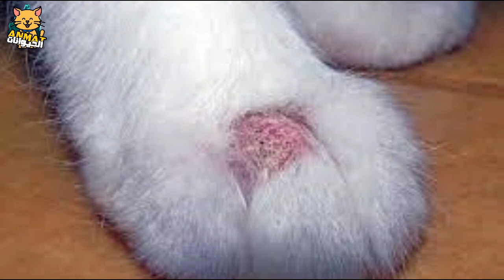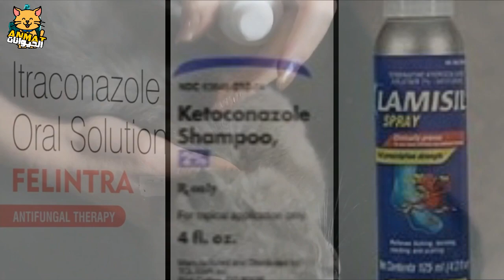علاج فطريات القطط في المنزل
هل سئمت وتعبت من أخذ قطتك إلى الطبيب البيطري مقابل كل شيء صغير؟ في هذا الفيديو ، سأوضح لك كيفية علاج العدوى الفطرية لقطتك وأنت مرتاح في منزلك, علاج الفطريات عند القطط لا توجد رحلات بيطرية أكثر تكلفة - تخلص من تلك الفطريات المزعجة عند القطط  للأبد! وفر الوقت والمال من خلال هذا الدليل السهل المتابعة حول علاج فطريات القطط - كل ما تحتاجه هو بعض المكونات البسيطة التي ربما تكون موجودة بالفعل في منزلك لعلاج فطريات القطط !
هل الالتهابات الفطرية لقطتك تخرج عن السيطرة؟ إذا كنت تبحث عن حل سهل يمكن أن يساعد حيوانك الأليف في التخلص من العدوى دون الحاجة إلى الذهاب إلى الطبيب البيطري ، فهذا الفيديو مناسب لك لتعرف كيفية علاج فطريات القطط في المنزل . تعلم كيفية التعرف على علامات فطريات القطط ، ومعالجتها في المنزل ومساعدة حيوانك الأليف على الشعور بالتحسن في أي وقت من الأوقات. اكتشف الخطوات البسيطة التي يمكنك اتخاذها للحفاظ على صحة قطتك وسعادتها!
هل سئمت من اصطحاب قطتك الحبيبة لزيارات بيطرية باهظة الثمن عند علاج القطة من الفطريات ؟ في هذا الفيديو ، سأوضح لك كيفية التعامل بفعالية مع فطريات القطط الشائعة في المنزل دون كسر البنك. اكتشف النصائح والحيل التي استخدمها الآلاف من أصحاب الحيوانات الأليفة لعلاج قططهم بشكل طبيعي وتوفير المال في زيارات الطبيب البيطري تعلم كيفية علاج الفطريات عند القطط!
فيديوهات تهمك
هل ترجع القطط بعد الهروب من المنزل؟ كل ما تحتاج معرفته|ماذا أفعل إذا هربت قطتي من المنزل؟